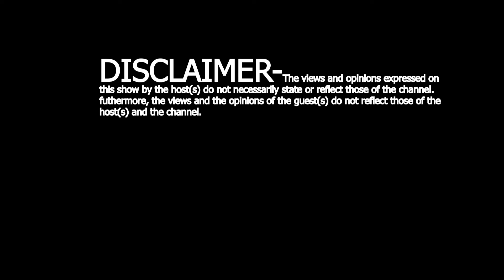ep6(Podcast) Mokgotho MJ on Music|king Monada helping him|krusher and more with Man Pros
Todays episode we featured one of the husstlers who is puting in work(Mokgotho MJ)